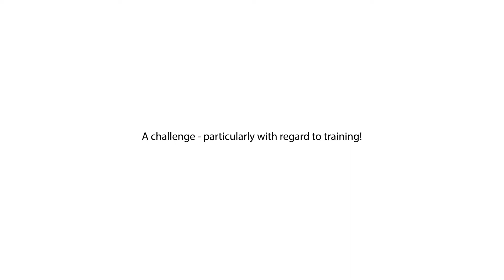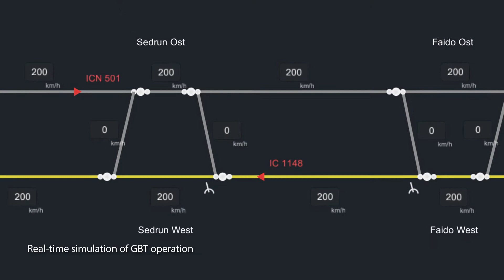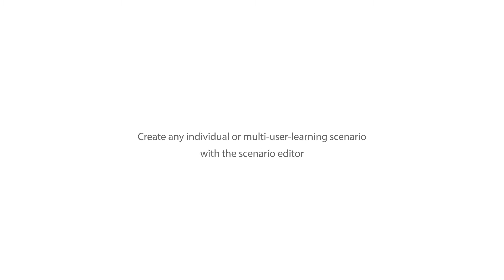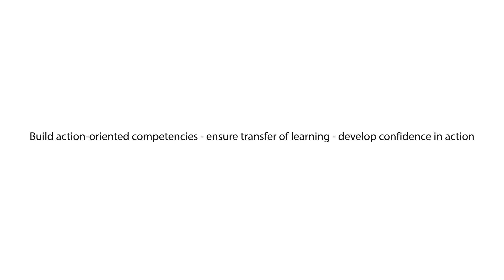Virtuelle Lernwelten: 3DSim@GBT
Im Sommer 2016 feierte die Schweiz die Eröffnung des Gotthard-Basistunnels (GBT) – des längsten Eisenbahntunnels der Welt. Ein Jahrhundert-Infrastrukturprojekt, zugleich High-Risk Umfeld und eine herausfordernde Bildungsaufgabe. Für die SBB stellt es deshalb eine bedeutsame Innovation dar, mit 3DSim@GBT zentrale praktische Ausbildungsanteile ohne Qualitätsabstriche vollständig in eine virtuelle Simulation übertragen zu können und damit loszulösen von den vielfachen, ausbildungseinschränkenden Restriktionen des GBT.

In der Simulation stehen die gesamte Tunnellandschaft des GBT sowie alle im Tunnelbetrieb eingesetzten Züge in Form einer Avatar basierten und KI-gestützten, virtuellen 3D Welt für Einzellernmaßnahmen sowie für Teamtrainings zur Verfügung. Der Einsatzbereich reicht vom Erwerb von Streckenkenntnis, über Notfallmanagement (etwa Brandbekämpfung) bis zur simulierten Massenevakuierung ganzer Züge. Ein mächtiger Szenario- und Ablaufeditor ermöglicht den Trainern der SBB beliebige Trainingsszenarien zu entwickeln – ohne jede Programmiertätigkeit.

Im Ergebnis hat TriCAT mit 3DSim@GBT ein leistungsstarkes, flexibles und wirtschaftliches Ausbildungsmittel realisiert, mit dem die SBB Aus- und Weiterbildung ganz dicht an den Erfordernissen der realen Betriebssituation betreiben kann, mit großem Zukunftspotenzial für die gesamte betriebliche Bildung der SBB.